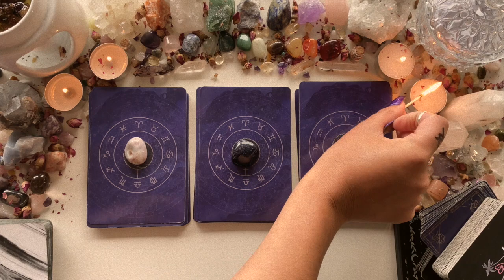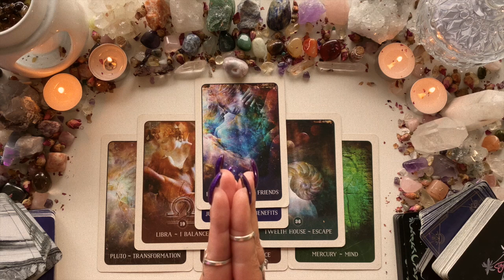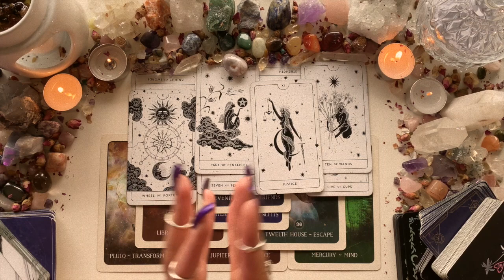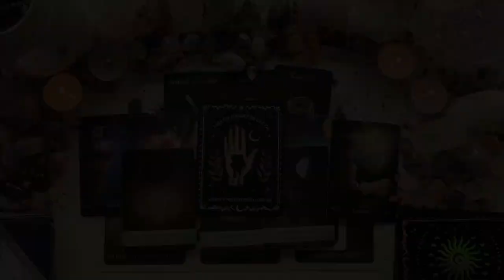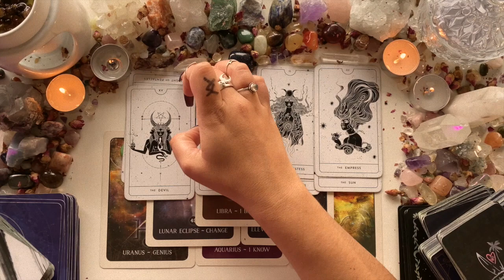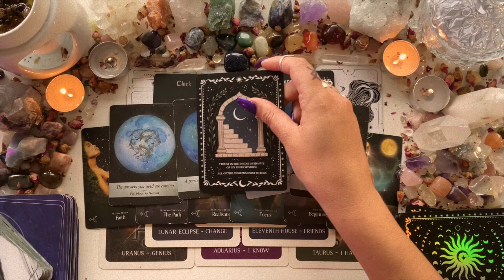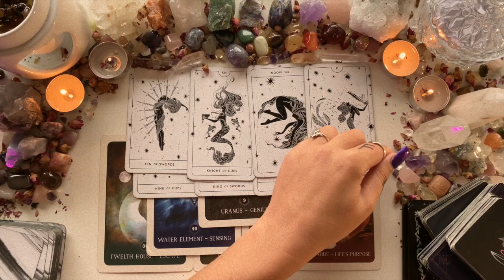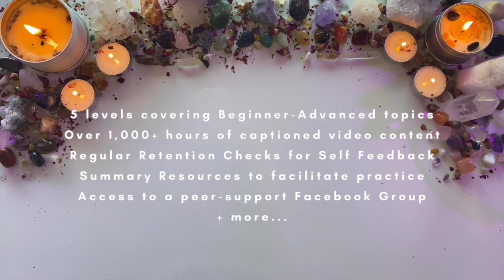What Do You Need to Know About Your Current Connection/s Right Now? 🌙🪬 | Pick A Card Tarot Reading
Hi Wildings! 🦋🌿

Today, we’re asking spirit for *timeless* channeled messages regarding what you need to KNOW about your current connection/s right now.

This is a general reading so it’s important that you bring your own intuition and discernment to your reading - i.e. Take what resonates, leave what doesn’t 🙊😜

Each reading has 3 parts:
1. Energies that are active (Astrology Deck)
2. Deeper meaning and specific details about what’s happening (Tarot)
3. What to expect in the future (Oracles)

Skip any part that doesn’t feel relevant!

⚠️ Trigger Warning ⚠️ Please check in with yourself/your intuition before you watch this tarot reading - channeled messages can sometimes contain tough truths which need to be received when you feel open/safe to do so!

🧿 Unlocking the Wisdom of the Tarot (Online Tarot Course) 🧿

🕐Timestamps🕓
Opening Credits: 0:00
Setting Up Chats: 0:11
About This Reading: 2:10
How to Get The Most Out of This Reading: 4:27
Get a Personal Reading (Info): 6:12
Pick A Card Freeze Frame: 9:11
Pile 1: 9:19
Pile 2: 36:52
Pile 3: 59:04
My Online Tarot Course (Info): 1:16:34
Outro (Recommendations): 1:18:23

Decks Used:
Black Moon Astrology Deck by Susan Shepard
Divine Feminine Tarot by Cocorrina & Co
Love Oracle by Island Time Wellness
Affirmations Deck by Crafting Witch

✨About Me✨
Jade Rewilding | 29 | Maltese (in Australia)
I resonate with: Mother | Artist/Creative | Witch Archetypes
Divine Feminine/Yin Polarity | Twin Flame
(Sag Sun - Taurus Moon - Virgo Rising - Cancer Mars - Capricorn Venus)
Life Path: 5 (Freedom)
Destiny: 3 (The Communicator)

🔮 Professional Tarot Reader
🔮 Professional Astrologer

⚡️ Yoga Teacher Trained
⚡️ Tantric Yoga & Feminine Embodiment Trained
⚡️ Mindfulness Based Stress Reduction Trained

🎓 Education Degree
🎓 Psychology Degree
🎓 Sexology (Masters) Degree

✨Links✨

Crystals:
Small pieces have been picked up on my travels (mostly from Etsy sellers)
Candles by:
Herb & Honey Au (Etsy)
Little Iris Au (Etsy)

Style:
💅🏽 Nails by: K&D Nails Sale